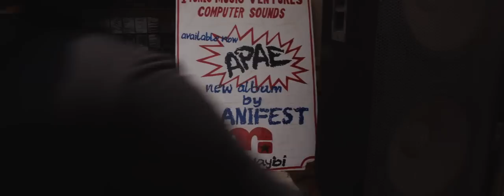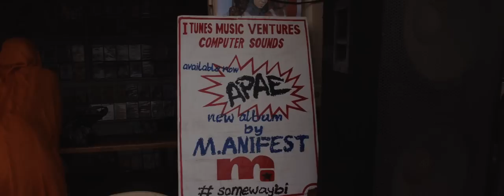M.anifest - Someway Bi (Official Music Video)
Director: Post No Bill

Album: Apae: the price of Free EP
SingitDamnit Music/ TTD Media
Song Produced by Yung Fly

A stark and gritty realistic vision inspired by the crude realities of modern Ghanaian life with strong hints of cinéma vérité influence.

Inevitably, the conclusion is that his environment is 'someway bi', a phrase that encapsulates the daily frustrations, inexplicable occurrences, immeasurable joys, simple pleasures of urban African life.